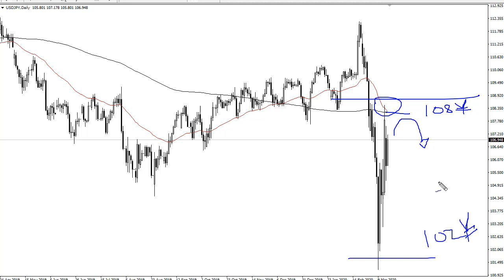USD/JPY Technical Analysis for March 18, 2020 by FXEmpire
The US dollar rallied significantly during the trading session on Tuesday, as the market reached towards the ¥107 level. The market is likely to see some resistance above.